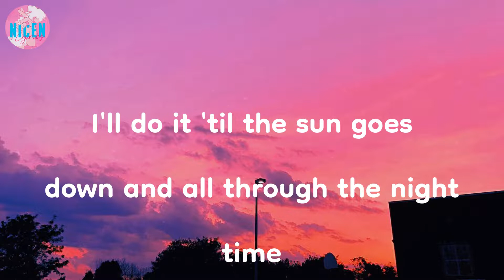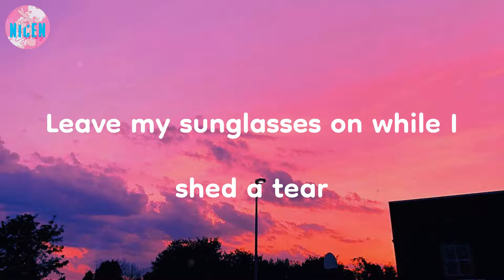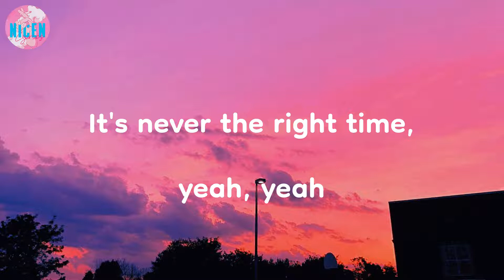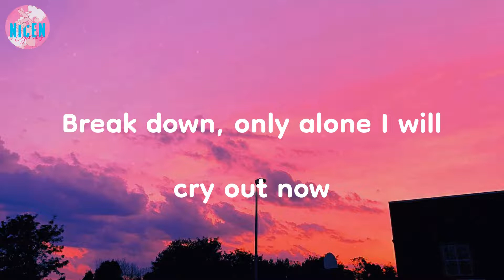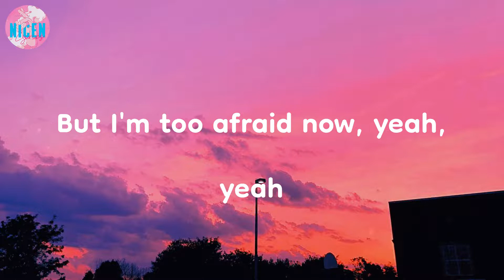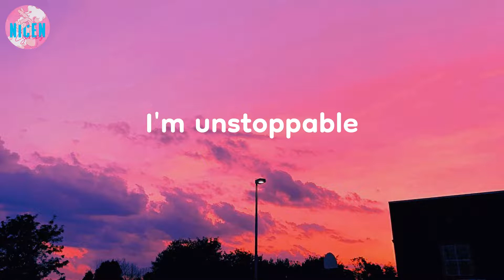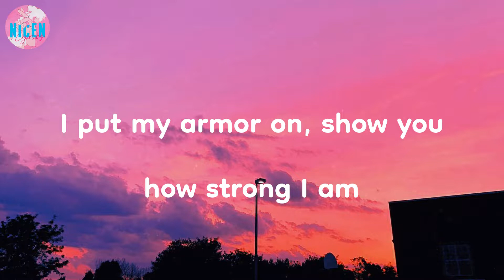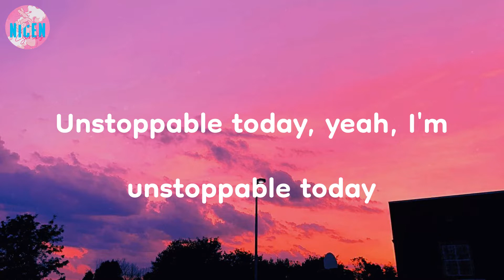Sia - Unstoppable (Lyrics) | Unstoppable today, unstoppable today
Unstoppable today, unstoppable today | Unstoppable - Sia (Lyrics)

🔮 LYRICS:
I'm unstoppable
I'm a Porsche with no brakes
I'm invincible